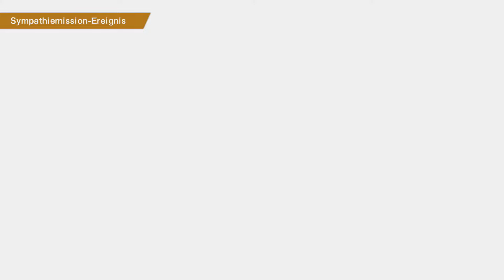Captian Tsubasa RoNC #17 / New Hero League Finale gegen Nankatsu / Gameplay PS4 (Deutsch)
Das neue Captain-Tsubasa-Spiel hat Cel Shading und realistische Effekte!

10 Jahre nach dem letzten Konsolenspiel gibt es endlich wieder ein neues Spiel zu Captain Tsubasa! Captain Tsubasa ist ein Manga-Meisterwerk, das auch 2020 noch in aller Welt geliebt wird. Das neue Konsolenspiel ist ein Arcade-Fußballspiel mit aktueller Grafik, in dem Spieler Superaktionen gegen ihre Gegner ausführen können!

Als Teil der weltweit beliebten Captain-Tsubasa-Reihe hat das Spiel eine von Anime inspirierte Grafik, die überall sofort erkannt wird.
• Zur dynamischen visuellen Präsentation gehören auch realistische neue Grafikeffekte.
• Durch die detaillierte Darstellung jedes einzelnen Spielstils unserer beliebten Charaktere sind die Duelle im neuen Captain-Tsubasa-Spiel besonders hitzig und intensiv!

Superaktionen und Duelle in Höchstgeschwindigkeit! "Arcade-Fußballaction"
• Dies ist ein Arcade-Fußballspiel, in dem Spieler Superaktionen in Echtzeit ausführen können – einer der Gründe, warum die Captain-Tsubasa-Spiele so beliebt sind.
• Das Spiel ist spannend und actionreich und dank der einfachen Steuerung können Spieler unkompliziert Tore erzielen und blitzschnelle und fantastische Aktionen gegen ihre Gegenspieler zeigen.